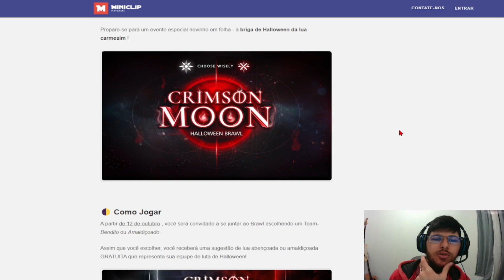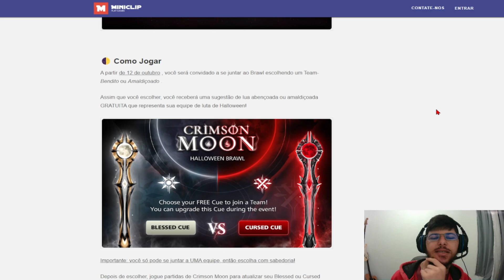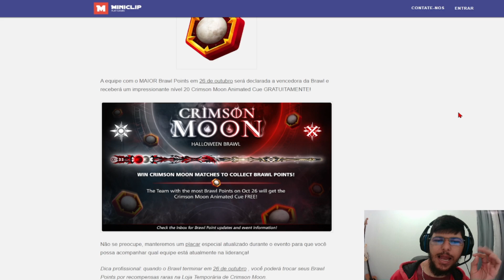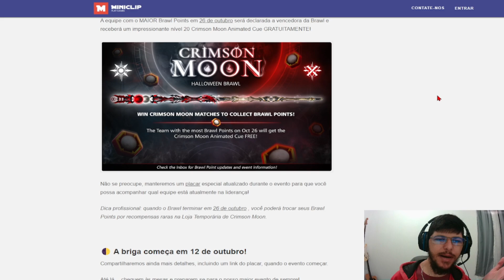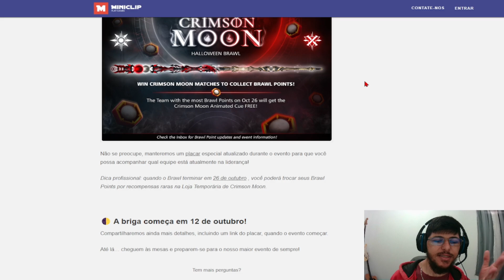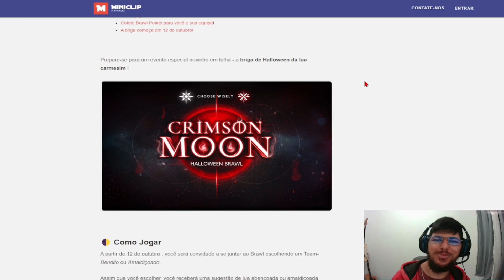HALLOWEEN BRAWL, TUDO SOBRE O NOVO EVENTO DO 8 BALL POOL!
Halloween Brawl está chegando no 8 Ball Pool a partir do dia 12 de outubro com novidades e recompensas incríveis, confira.

8 Ball Pool é o jogo de sinuca mais baixado do mundo, é muito leve e não trava em aparelhos Android ou iOS. Aqui no canal Bico Gamer você vai encontrar dicas, trollagens, planejamento de jogo, entretenimento, novidades, e muito mais desse jogo de sinuca para celulares.